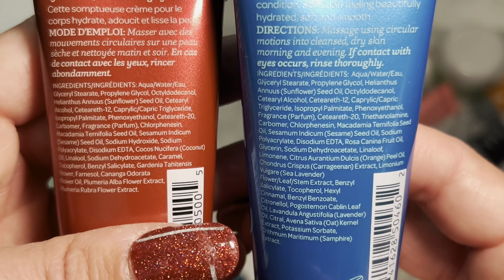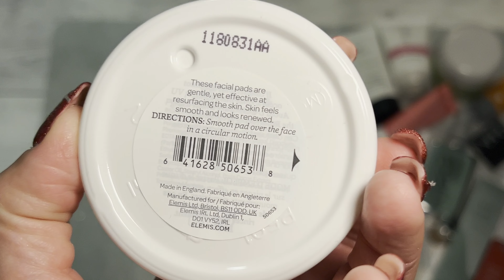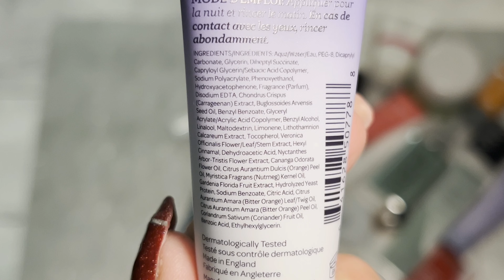Valgono la spesa? - Considerazioni sui calendari dell'avvento 2021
❣️Benvenuti sul mio canale! In questo video vi mostro tutto quello che ho trovato nei calendari dell'avvento di Elemis e Lookfantastic.

Vi lascio come al solito i minuti per andare al capitolo desiderato e i link dei prodotti
0:00 Introduzione
1:15 Calendario di Elemis
7:13 Calendario di Lookfantastic
13:16 Considerazioni finali